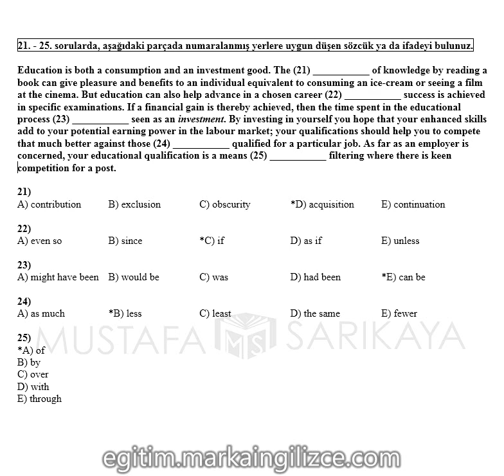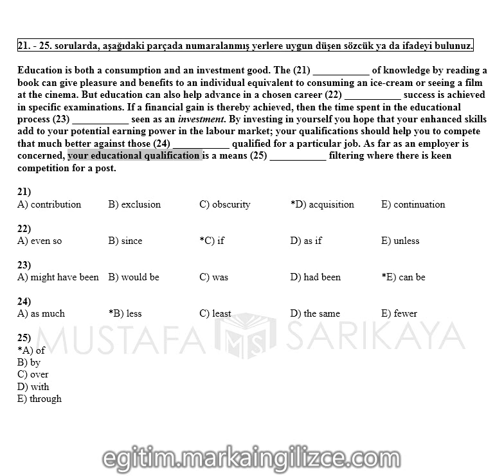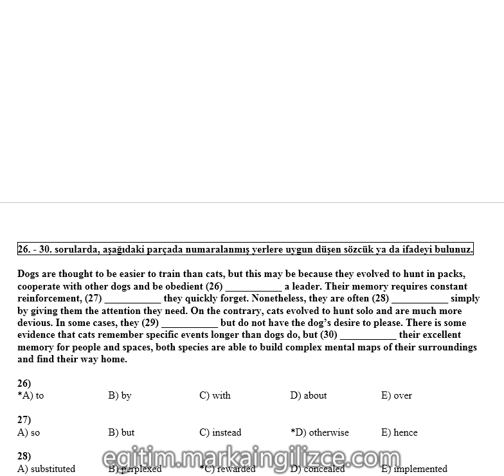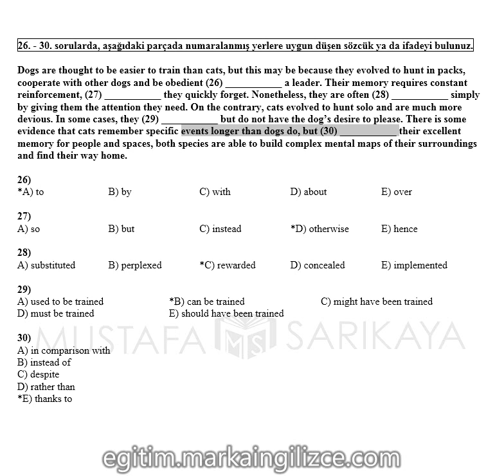YÖKDİL SOSYAL DENEME-2 CLOZE TEST 21-30